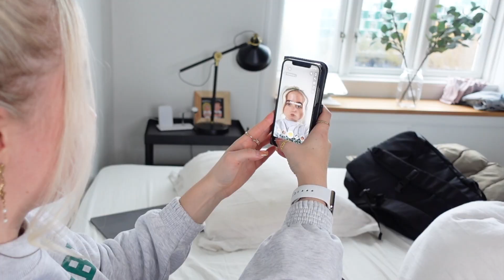Ting Jeg Gjorde Som Teenager!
Reklame for Bolius

ÅBN DØREN! Et dårligt indeklima om natten betyder, at du kan risikerer at vågne træt og uoplagte og dermed ikke særlig klar til en ny skoledag.  Åbne døren til dit værelse om natten, så luften på værelset blandes med luften fra tilstødende rum.

I denne video har jeg lavet en masse sketches om Ting jeg gjorde som teenager. Derudover giver jeg en masse råd!